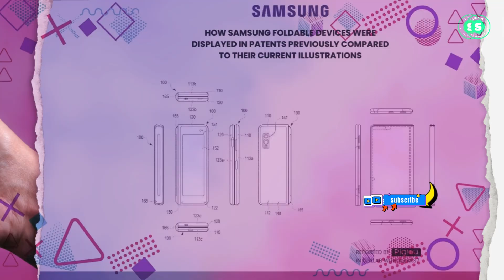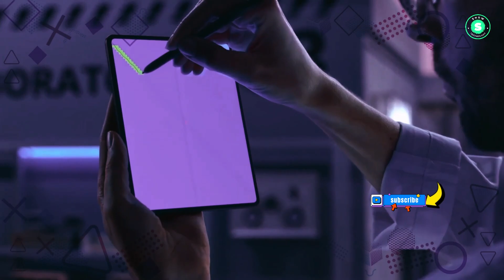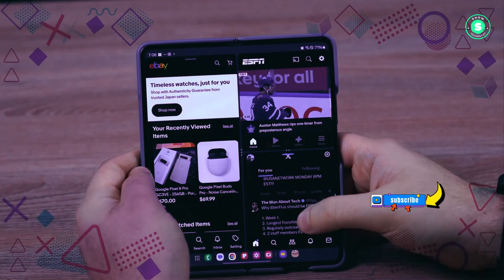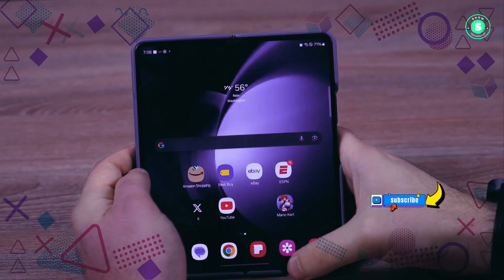Samsung Galaxy Z Fold 6 - Stunning Design Decision! Fold 6 Latest Leaks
Step into the future with our latest video article, ‘Unfolding the Future: Samsung’s Galaxy Z Fold 6 Redefines Innovation.’ We delve deep into the world of Samsung’s newest foldable phone, the Galaxy Z Fold 6, and explore how it’s pushing the boundaries of smartphone technology. From its stunning design to the practicality of its camera hardware, this video article offers an in-depth look at what makes the Galaxy Z Fold 6 stand out. Plus, we reveal the anticipated launch date of this game-changing device. Don’t miss out on this exclusive sneak peek into the future of smartphones.